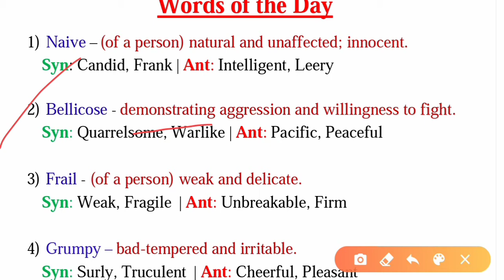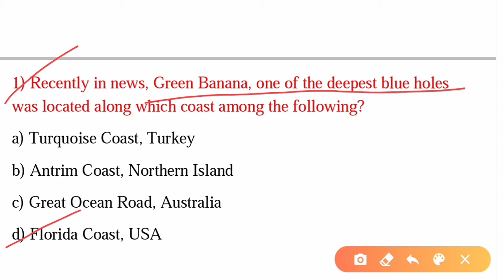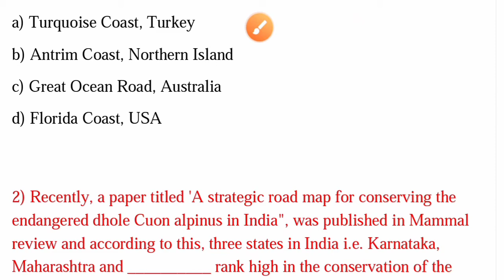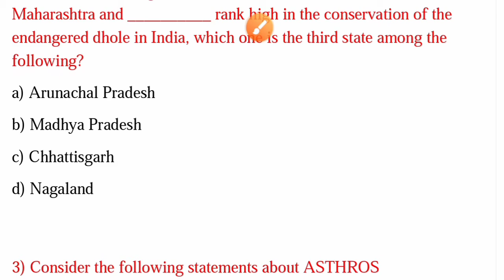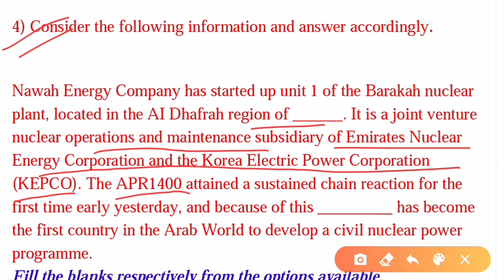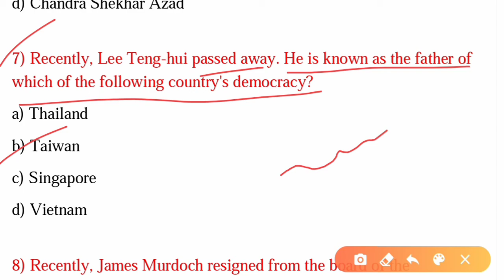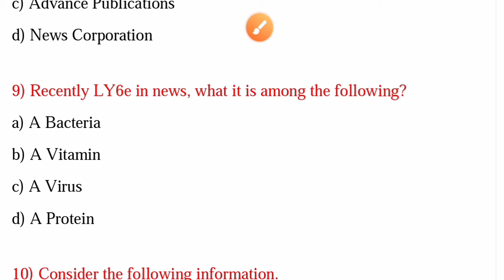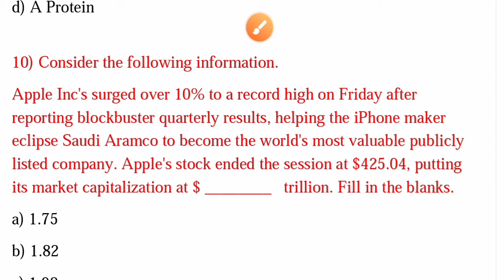03rd August 2020 | Daily Current Affairs in English |Today's Current Affairs in English| Today's GK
Find Daily Current Affairs videos regarding important topics for various competitive exams, purely in English.

In this Daily Current Affairs series today 03rd August 2020 Current Affairs are covered. The session is in English

In this Daily Current Affairs series today 03rd August 2020 Current Affairs are covered.